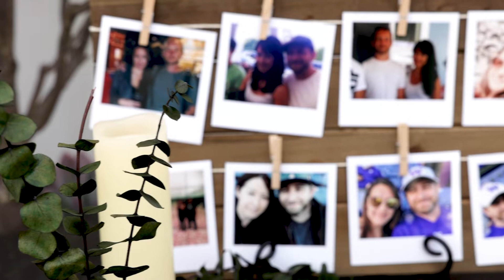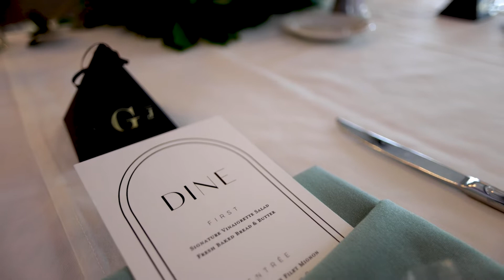Collette & Jared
Another beautiful wedding at Wedgewood San Clemente! Congrats to Collette & Jared!